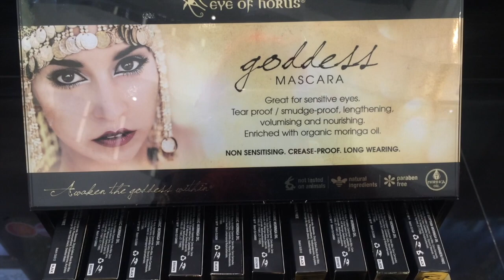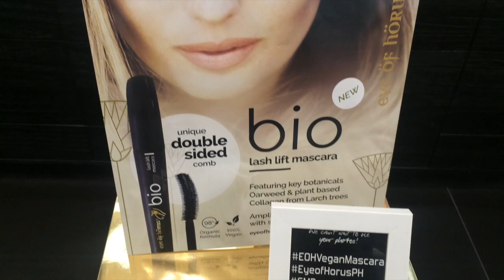VLOG #20 | EYE OF HORUS VEGAN MASCARA LAUNCH | JESSICA GODINEZ